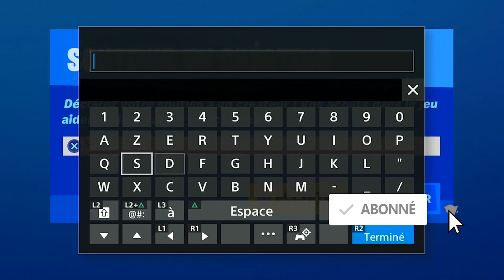PACK PS+ FORTNITE, PRÉSENTATION DU NOUVEAU PACK PLAYSTATION + SUR FORTNITE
▬▬▬▬▬▬▬ • BIENVENUE 😍 • ▬▬▬▬▬▬▬

▬▬▬▬▬▬▬ • PARTENAIRES 💪 • ▬▬▬▬▬▬▬

"SOISCOOLMEC"
"STRIKESOISCOOL"

.▬▬▬▬▬▬▬ • TOP DON 💰 • ▬▬▬▬▬▬▬

▬▬▬▬▬▬▬ • MUSIQUE OUTRO 🎵 • ▬▬▬▬▬▬▬